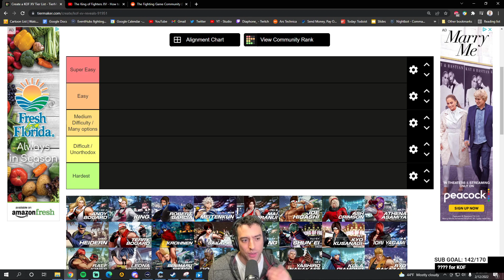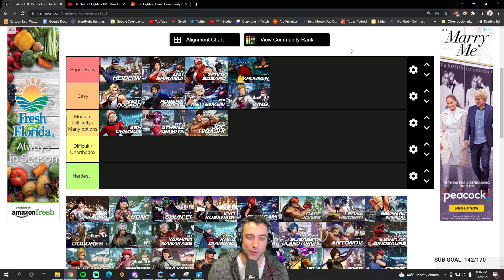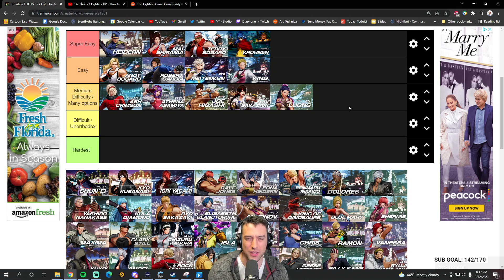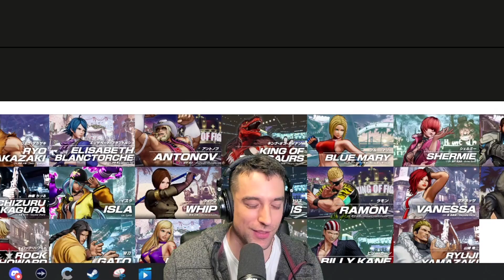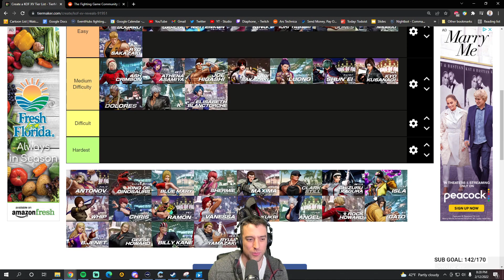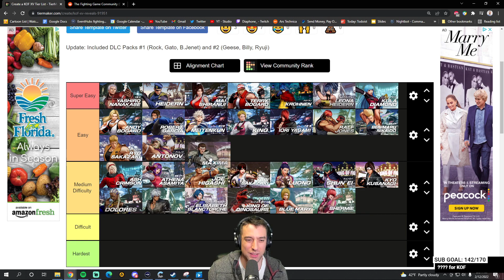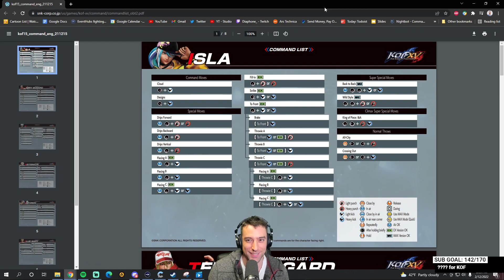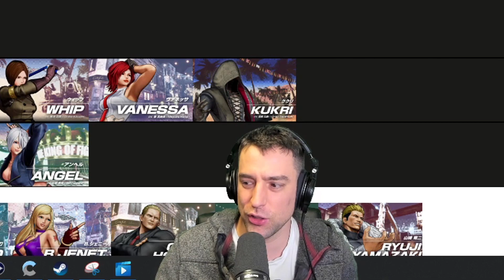Easiest / Hardest Characters to Learn in KOFXV | King of Fighters XV Ease of Use Tier List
Pick who you like! Most characters aren’t too bad to learn.  Agree/disagree? Let me know down below.

Thanks to CraziSalvi and Yurikov for help on this list 🙏

Timestamps:

00:00 Intro
01:08 Zoners
03:35 All-Rounders
09:54 Grapplers
12:25 Harder characters / Technical
15:57 Outro